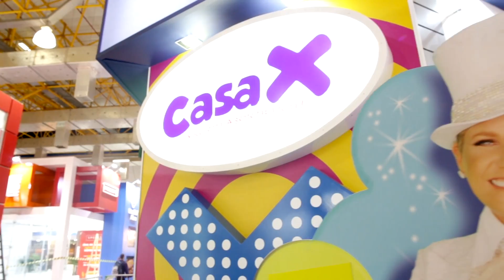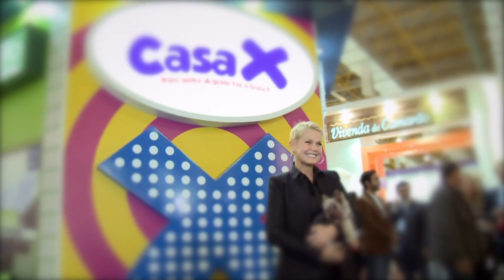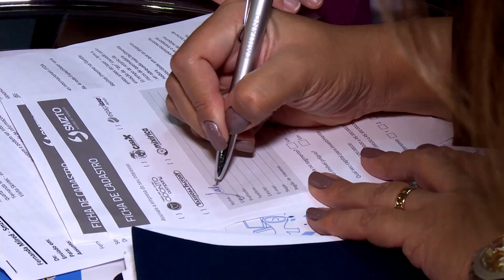Xuxa Meneghel, sócia da franquia Espaçolaser, na abertura ABF 2015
Xuxa Meneghel participou da abertura da Feira de Franquias ABF 2015. A empresária apresentou a Franquia Espaçolaser, clínica especializada em depilação a laser.